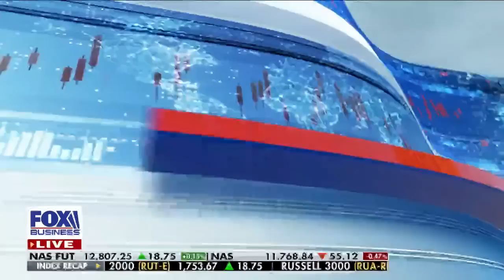Apple is a ‘corporate hostage’ in China: Mary Kissel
Stephens executive VP & senior policy adviser Mary Kissel analyzes Apple CEO Tim Cook praising ‘symbiotic’ relationship with China on ‘The Bottom Line.’